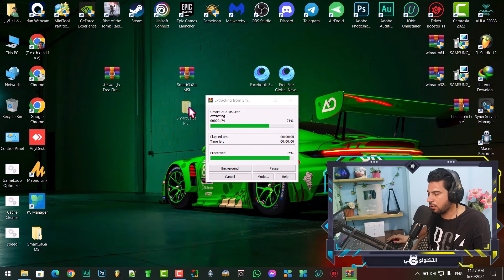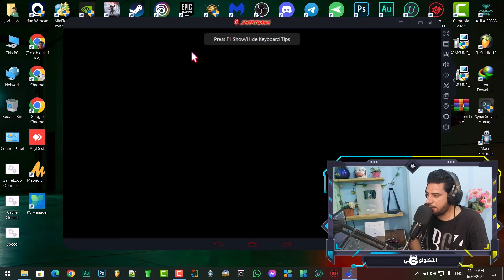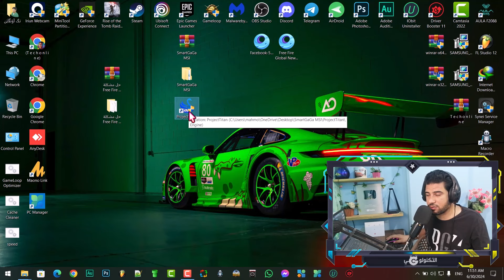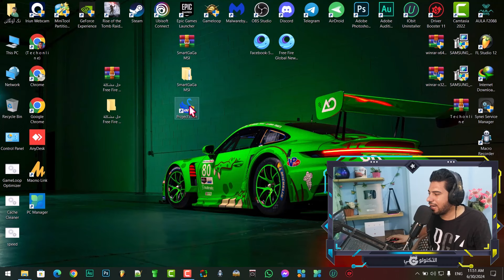حل نهائي لـ مشكلة Free Fire Download Failed Retry في محاكي سمارت جاجا 🛠👍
✔ أهلا بيكم أصدقائي في فيديو جديد عن حل نهائي لـ مشكلة Free Fire Download Failed Retry في محاكي سمارت جاجا 🛠👍

يواجه العديد من لاعبي لعبة فري فاير Free Fire علي المحاكيات للكمبيوتر  مشكلة "Download Failed, Retry" عند محاولة تشغيل وتحديث ملفات اللعبة على محاكي سمارت جاجا smartgaga. هذه المشكلة قد تكون مزعجة للكثيرين، ولكن يمكن حلاها ببعض الخطوات والتدابير البسيطة. في هذا الفيدي، سنقدم لك بعض الحلول المحتملة لحل مشكلة فشل تثبيت فري فاير على سمارت جاجا بسهولة.

تعتبر لعبة Free Fire واحدة من أشهر ألعاب الباتل رويال في العالم، حيث يتنافس فيها مئات الملايين من اللاعبين عبر الإنترنت للبقاء على قيد الحياة والفوز بالمعارك. وبالرغم من شعبيتها الكبيرة، إلا أن بعض اللاعبين يواجهون مشكلة شائعة ومزعجة عند محاولة تثبيت اللعبة على محاكي سمارت جاجا، وهي مشكلة "Download Failed, Retry".

يأتي هذا الفيديو ليقدم لكم حلاً لهذه المشكلة ويوفر توجيهات ونصائح حول كيفية التغلب على هذا العقب الشائك والاستمتاع بتجربة اللعب بلا عوائق على محاكي سمارت جاجا. إن حل مشكلة "Download Failed, Retry" يعتمد على مجموعة من الإجراءات والتدابير التي سنتناولها بالتفصيل في هذا المقال، حيث سنقدم لكم خطوات تفصيلية للتغلب على هذه المشكلة والاستمتاع بلعبة Free Fire دون أي تأخير أو توقف.